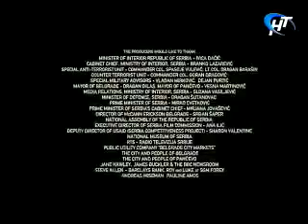Уход на профилактику канала "НОТ" (Великий Новгород, 20.11.2016)